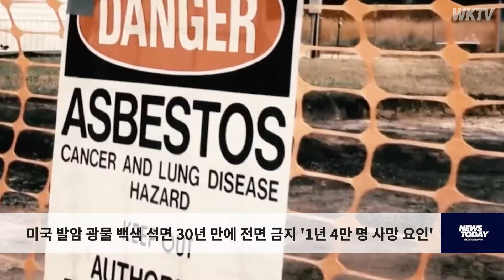미국 발암 광물 백색 석면 30년 만에 전면 금지 '1년 4만 명 사망 요인'